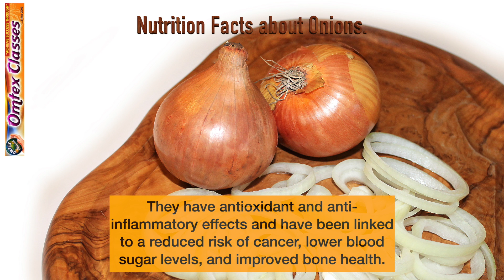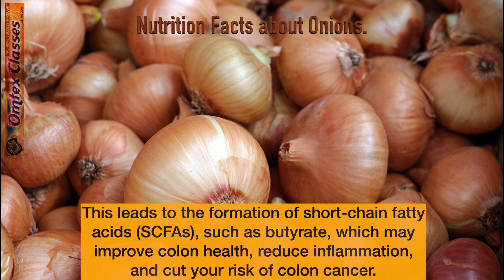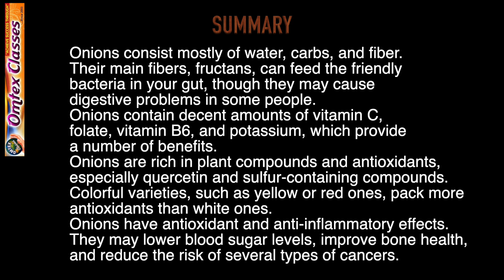Nutritional Facts About Onions.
Nutrition Facts about Onions.
Onions are bulb-shaped vegetables that grow underground.

Onions may have several health benefits, mostly due to their high content of antioxidants and sulfur-containing compounds.

They have antioxidant and anti-inflammatory effects and have been linked to a reduced risk of cancer, lower blood sugar levels, and improved bone health.

Commonly used as a flavoring or side dish, onions are a staple food in many cuisines. They can be baked, boiled, grilled, fried, roasted, sautéed, powdered, or eaten raw.

Onions vary in size, shape, and color, but the most common types are white, yellow, and red. The taste ranges from mild and sweet to sharp and spicy, depending on the variety and season.

Onions can also be consumed when immature, before the bulb reaches full size. They are then called scallions, spring onions, or summer onions.

Raw onions are very low in calories, with only 40 calories per 3.5 ounces (100 grams).

By fresh weight, they are 89% water, 9% carbs, and 1.7% fiber, with tiny amounts of protein and fat.

The main nutrients in 3.5 ounces (100 grams) of raw onions are:

Calories: 40
Water: 89%
Protein: 1.1 grams
Carbs: 9.3 grams
Sugar: 4.2 grams
Fiber: 1.7 grams
Fat: 0.1 grams

Carbs

Carbohydrates make up about 9–10% of both raw and cooked onions.

They consist mostly of simple sugars, such as glucose, fructose, and sucrose, as well as fiber.

A 3.5-ounce (100-gram) portion contains 9.3 grams of carbs and 1.7 grams of fiber, so the total digestible carb content is 7.6 grams.

Fibers

Onions are a decent source of fiber, which accounts for 0.9–2.6% of the fresh weight, depending on the type of onion.

They are very rich in healthy soluble fibers called fructans. In fact, onions are among the main dietary sources of fructans

Fructans are so-called prebiotic fibers, which feed the beneficial bacteria in your gut.

This leads to the formation of short-chain fatty acids (SCFAs), such as butyrate, which may improve colon health, reduce inflammation, and cut your risk of colon cancer.

SUMMARY
Onions consist mostly of water, carbs, and fiber. Their main fibers, fructans, can feed the friendly bacteria in your gut, though they may cause digestive problems in some people.

Onions contain decent amounts of vitamin C, folate, vitamin B6, and potassium, which provide a number of benefits.

Onions are rich in plant compounds and antioxidants, especially quercetin and sulfur-containing compounds. Colorful varieties, such as yellow or red ones, pack more antioxidants than white ones.

Onions have antioxidant and anti-inflammatory effects. They may lower blood sugar levels, improve bone health, and reduce the risk of several types of cancers.